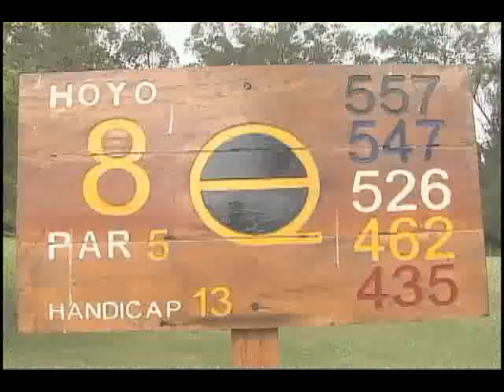El golf y su beneficio para desarrollar negocios